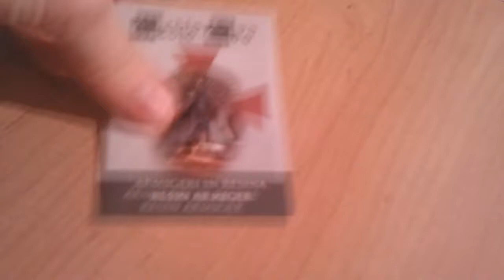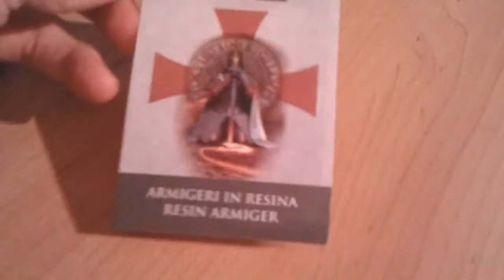Figurines Roi Richard et Templier (Assassin's Creed)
Toujours dans la série des goodies pour un assassin, je vous présente deux figurines faites en résine représentant un templier et le Roi Richard Ier d'Angleterre dit Cœur de Lion.